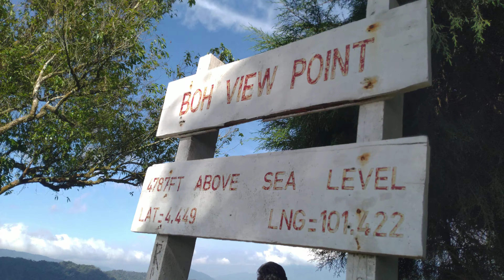Boh Habu View Point Family Day Cameron Aidiladha 2019 V17